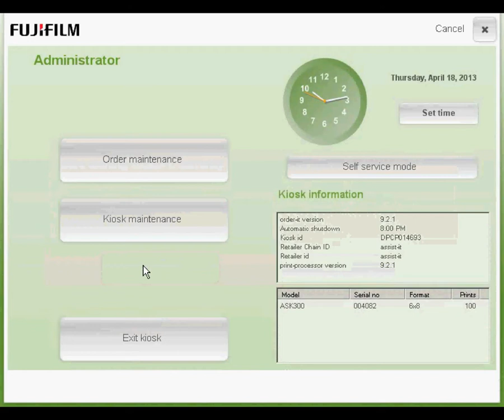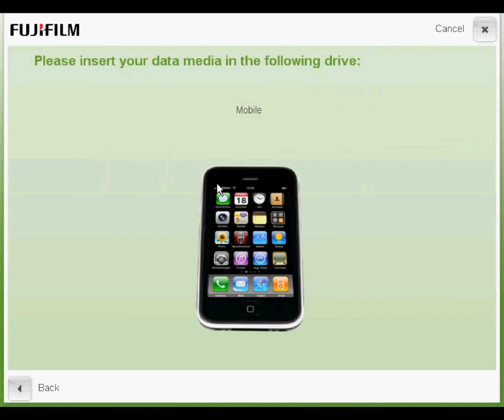Quick Print Station: Adding the iPhone Input Option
Please turn captions on for descriptive text

This video shows how to add the iPhone input option to the FUJIFILM Quick Print Station kiosk. This option is only available on Order-it software version 8.4.5 and above.